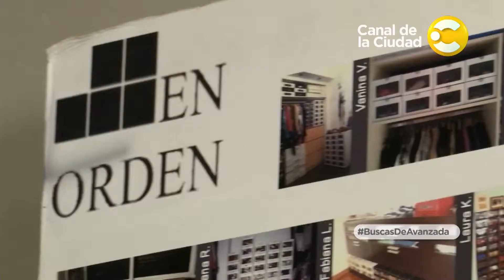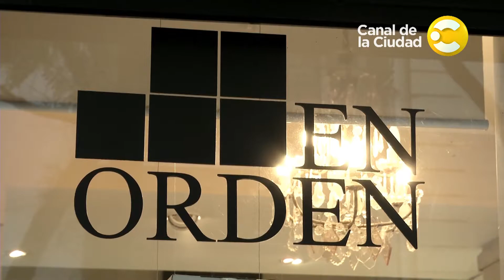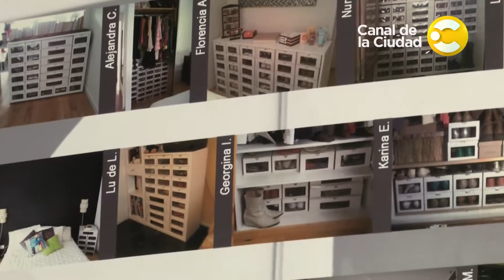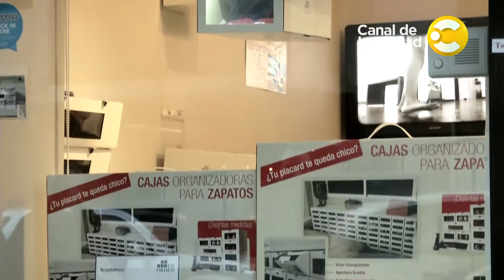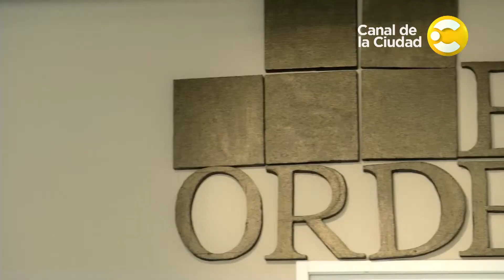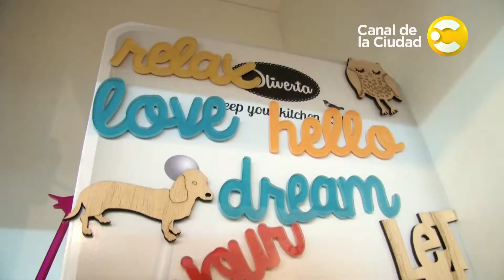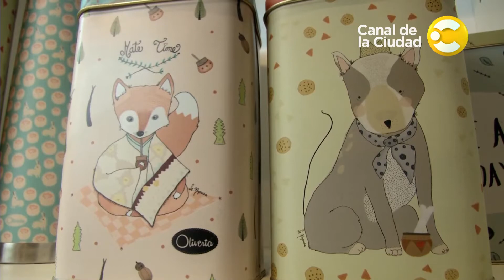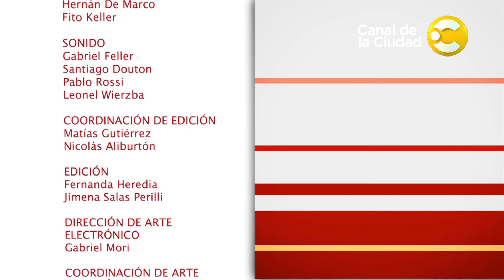En orden y Oliverta en Buscas de Avanzada - programa 11